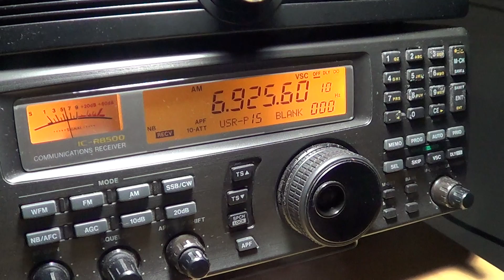Unid Pirate station 6924 6 khz AM mode june 19th 2013 0145 UT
Unfortunately signal is just too much in the noise to be ID ...